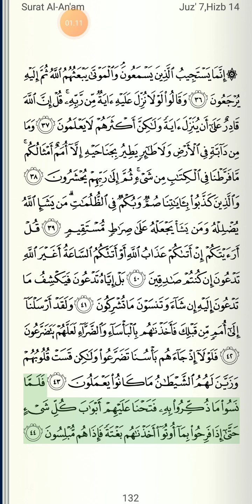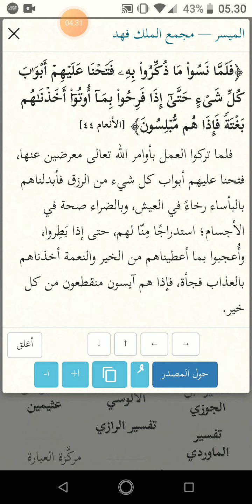Ibrah Surah al an'am 44, Azab tiba-tiba